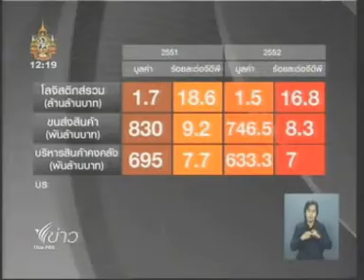25DEC11 THAILAND ; 1of5 ; Breaking News at Noon ; Thai PBS